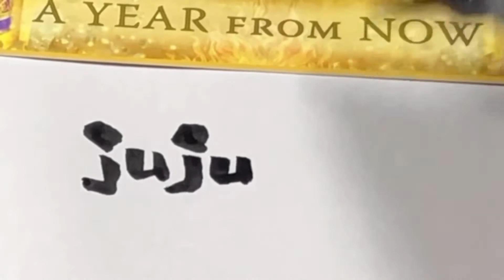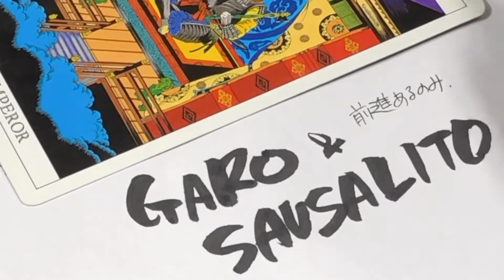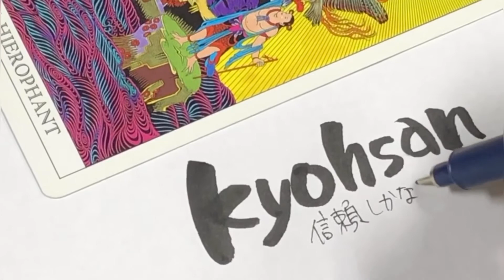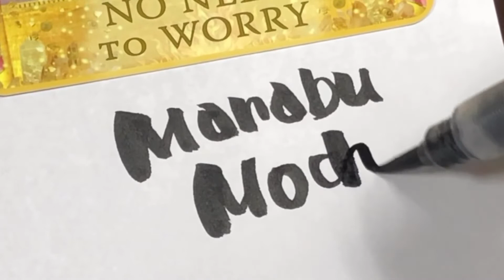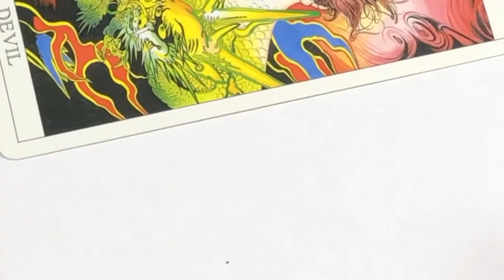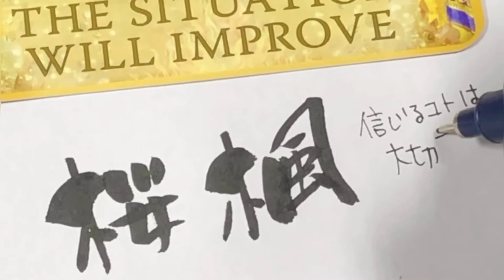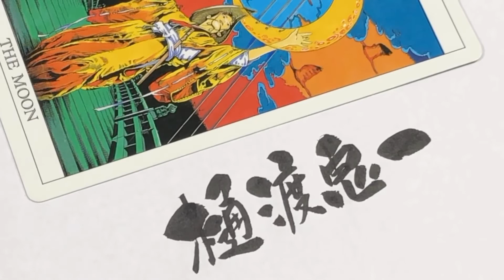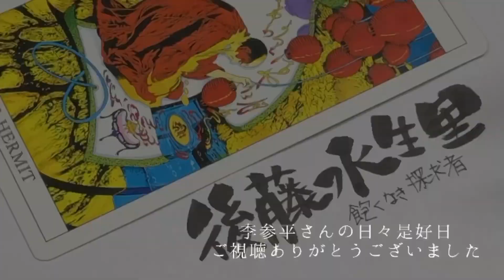いいねした人の名前を直筆〜リーディング付〜 Instagram編#03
みさぴょんの夜遊び
書く(描く)ことが好きなので
20:00〜は好きな事してます。

今回は新しいオクラルカードの開封、
そのカードといつもの子たちを使って
リーディングで一言書いてみました。

全3回

「李参平さんの日々是好日」

100%泉山磁石を使った器を販売
陶祖李参平窯オンラインショップ